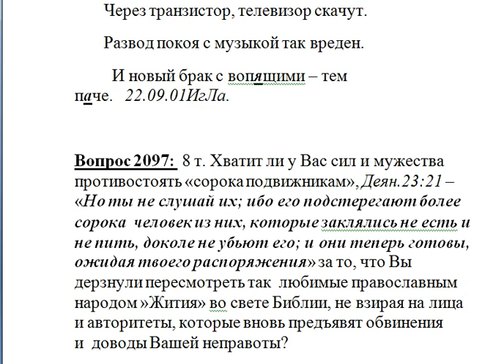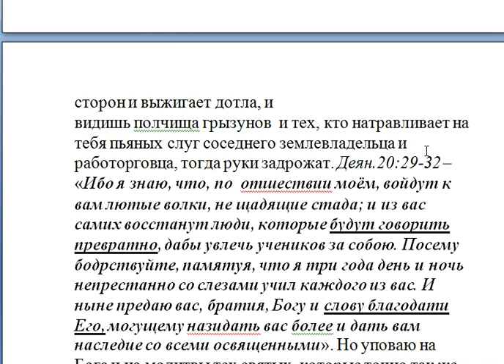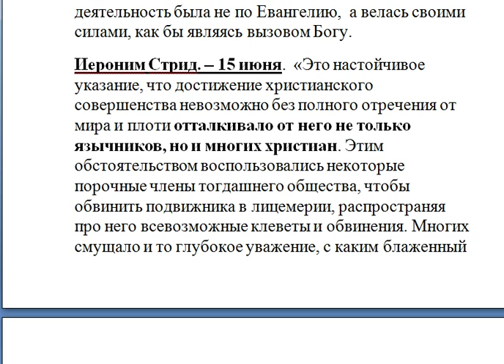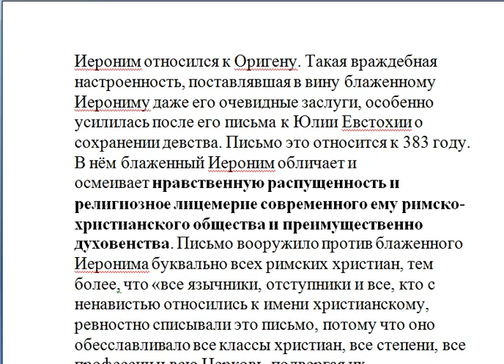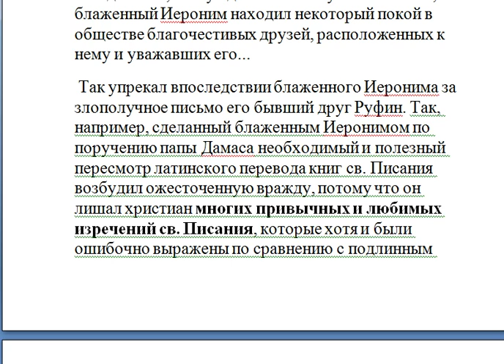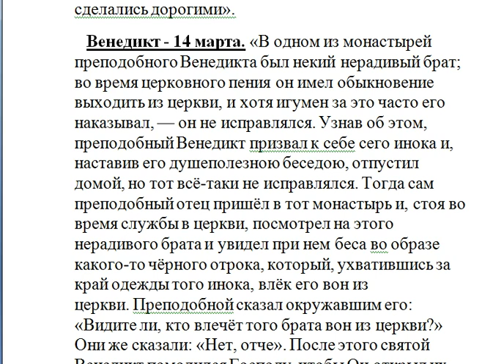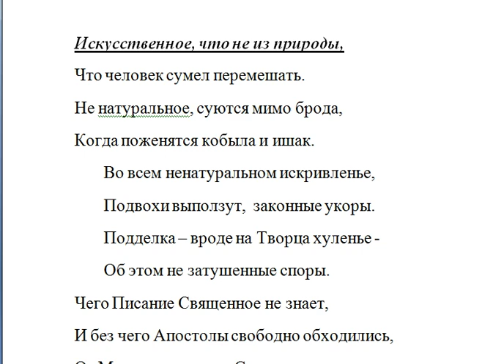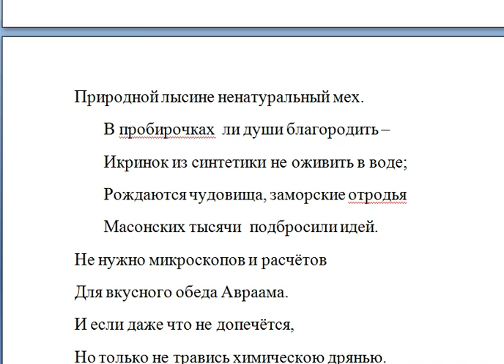Хватит ли у Вас сил и мужества противостоять «сорока подвижникам».